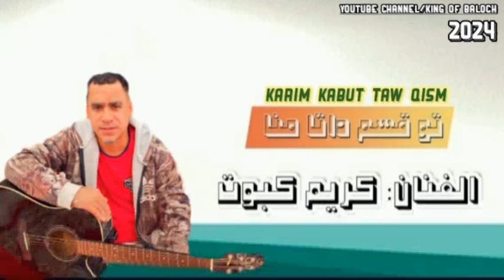كريم كبوت_تو قسم داتا منا،2024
جَـNEWدِيّدْ..@.ـرّيْحَـصْـEXCLUSIVE*

*22 /07/ 2024*

(2)

الأغـنـيۂ: (تو قسم داتا منا)
غـناء الفنان: (كريم كبوت)
كلمات: (محمد رفيع)
الـحـان: (كريم كبوت)
التوزيع الموسيقي والمكساج/ أبو أسامة(مارک)

شكر خاص ل عبود بيز في مساهمته بإنشاء كلمات والحان
المقطع الأول للأغنية.
قـنــــاة مـلــگ الــبـلـوشـي
أتمنــى ينال اعجابكـــم...
جابر جابري((تعديل الرابط))
دي جــــي رتـــاج